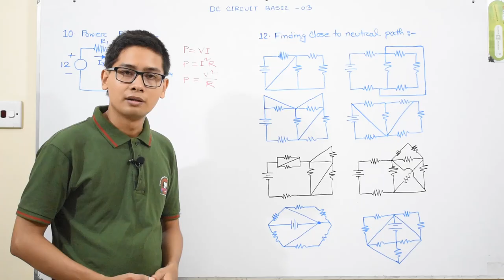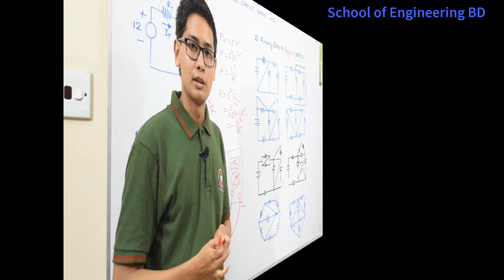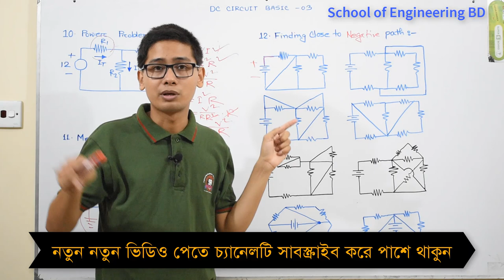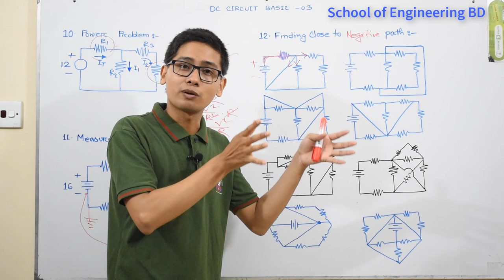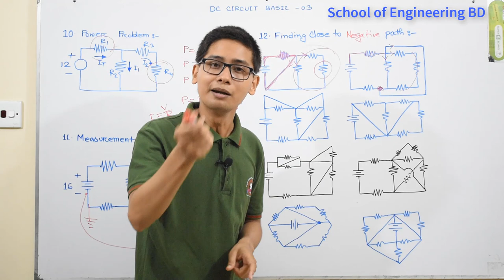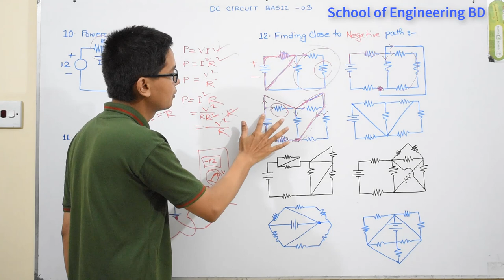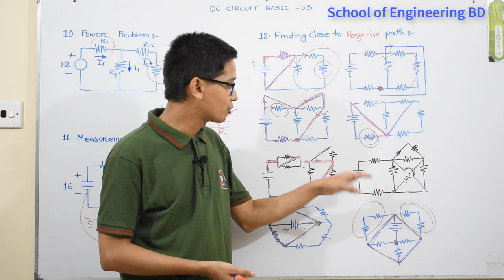03.DC Circuit Basic Class-03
In this video i described briefly about, basic of DC Circuit analysis in bangla language.